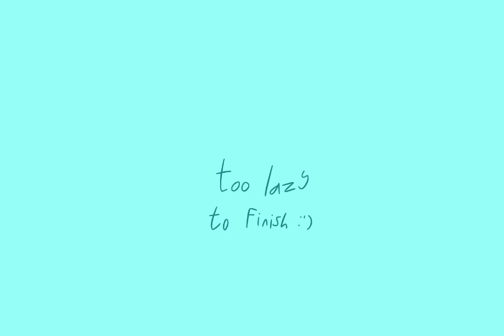BEEF BASTARD meme // cookie run // Roguefort cookie // filler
so I haven't tweened for nearly two years I think? anyways I made this at midnight byeeee